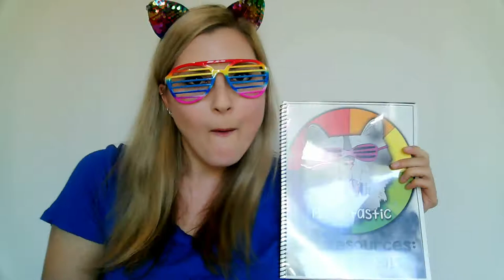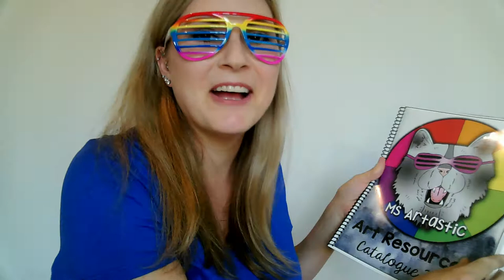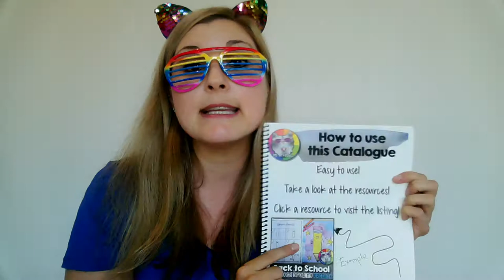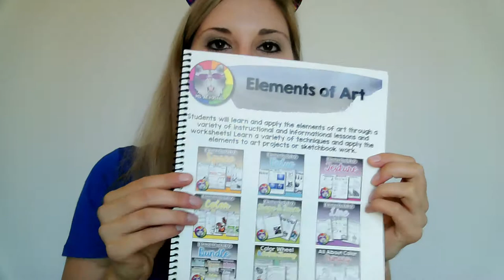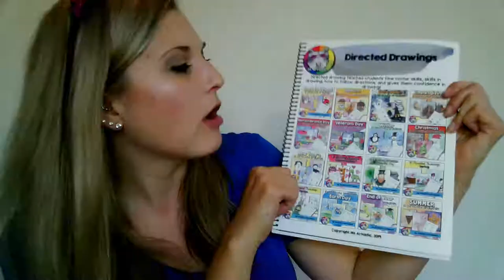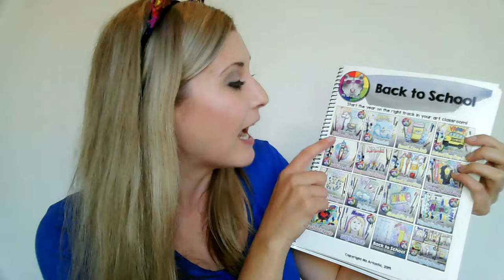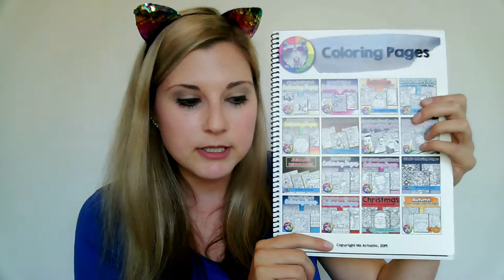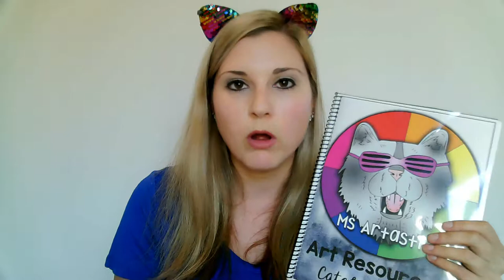How to Use Ms Artastic's Store Catalog to View Art Resources for Art Teachers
Art Teachers: Use this Store Catalog of Ms Artastic's Art Classroom Resources to easily navigate the store and find resources to use in your art classroom.

JOIN Artastic Nation, my fabulous Facebook Group where you can get art ideas, talk with other art teachers, share what you do in your classroom, as questions, and receive tips!